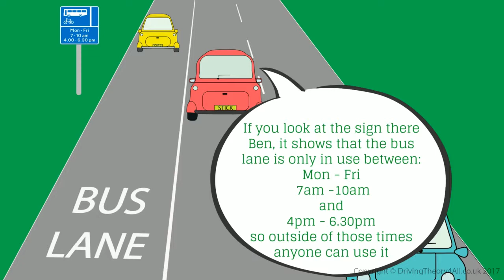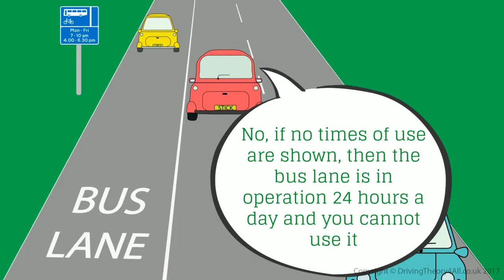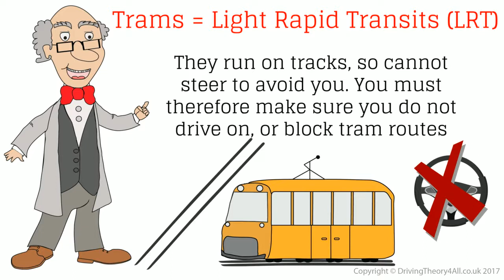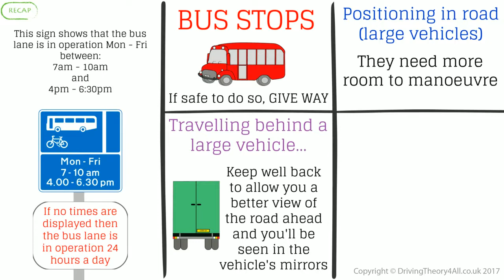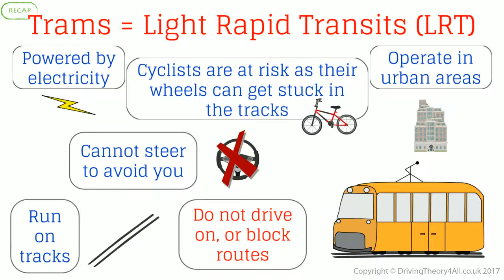Attitude Part 4 | Theory Test Revision 2025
Want to know how to PASS your theory test first time in 2025?

Sign up on the Driving Theory 4 All to get everything you need to pass your Car driving theory test, including the latest DVSA revision questions, CGI hazard perception videos, and much more

This is video 15 of 66 in our “Theory Test Revision 2025” series.

In this video, we will look at Attitude Part 4, which covers…

- Bus lanes
- Bus stops
- Travelling behind a large vehicle
- Positioning in road
- A lorry overtaking you
- Trams

Our “Theory Test Revision 2025” series covers the 14 DVSA topic areas you will be tested on in the real DVSA Car driving theory test.

The tutorial videos in this series are exclusive to Driving Theory 4 All, so you will not find these anywhere else. They are based on an everyday animated family – the Stick family.

WHO ARE THE STICK FAMILY?
The Stick family feature in every tutorial video along with Professor Theory. The videos follow Ben Stick's journey to passing his theory test.

Using everyday family, life and road situations and scenarios, these tutorial videos will help put the DVSA theory knowledge into practice.

Good luck revising for your theory test and let us know if you need any help along the way.

👉 Looking for driving test cancellations? Don't wait weeks or months. Start receiving driving test cancellations now ➡️